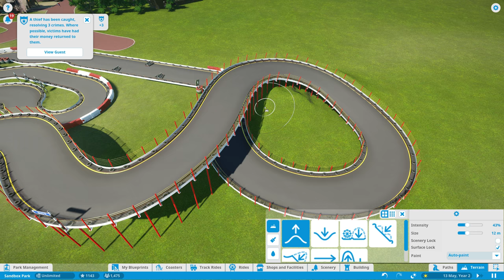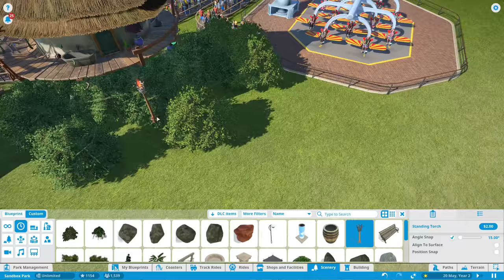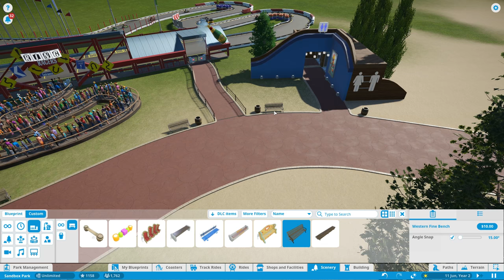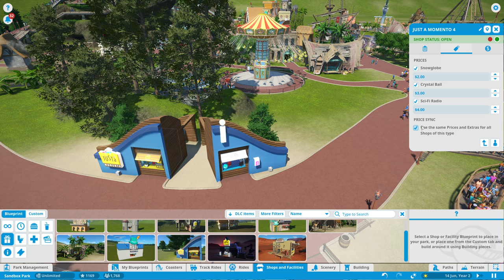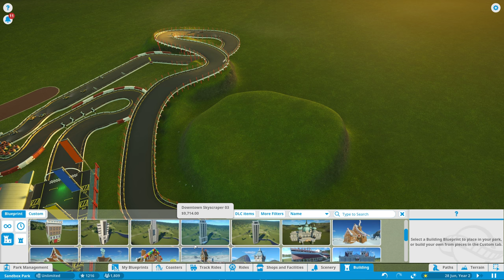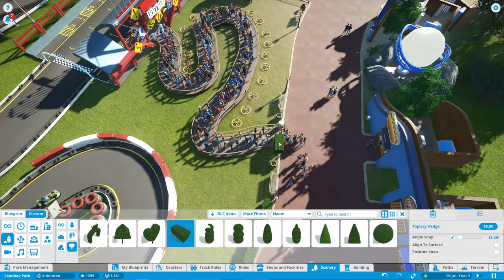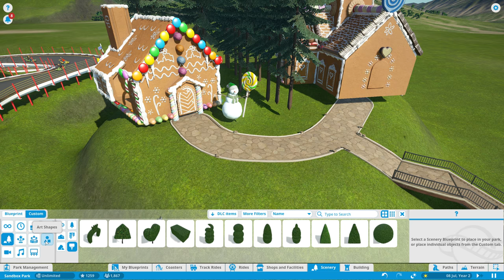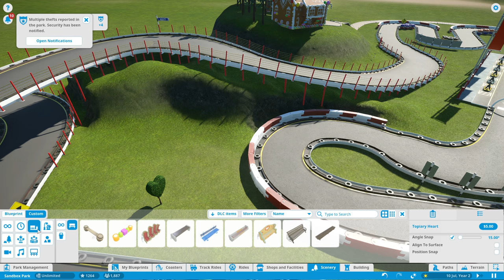بلانت كوستر الحلقة 05 حلبة سباق السيارات